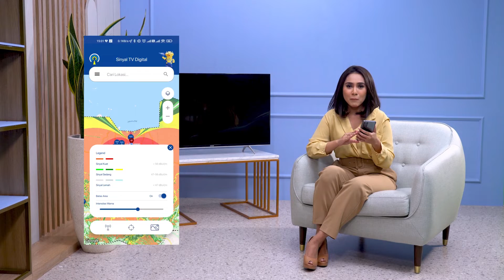Cek TV di Rumah Yuk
GPR TV bisa diakses melalui:
1. C Band Telkom-4 Merah Putih | 4020/V/32727
2. KU Band Ninmedia Asiasat-9 | 12655/V/45000